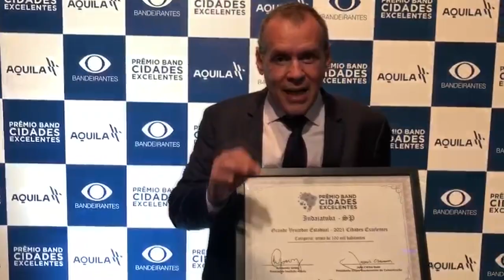Indaiatuba é a primeira colocada do Estado de São Paulo no Prêmio Band Cidades Excelentes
Indaiatuba conquistou na noite de quarta-feira, dia 20, a primeira colocação do Estado de São Paulo no Prêmio Band Cidades Excelentes. A cidade ainda venceu outros dois dos cinco pilares avaliados e ficou entre os três melhores em um deles, na categoria de população acima de 100 mil habitantes.

🏆 Os primeiros lugares vieram em “Educação”; “Desenvolvimento Socioeconômico" e "Ordem Pública” e a classificação entre as três melhores em “Eficiência Fiscal e Transparência”. O município foi o que mais recebeu premiações na noite, em evento realizado na sede da Rede Bandeirantes de Televisão, em São Paulo.

👉 Com essas posições a participação está garantida na concorrência com outras cidades do país, na etapa nacional que está programada para ocorrer no mês de novembro. Os dados da gestão pública foram analisados pelo Instituto Áquila que desenvolveu o Índice de Gestão Municipal Áquila (IGMA).

Confira detalhes da premiação no vídeo!